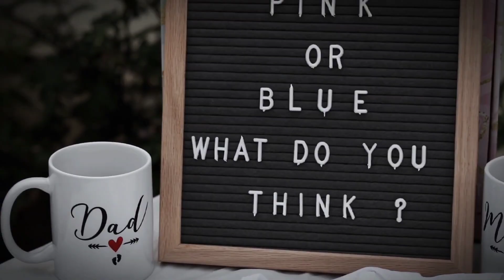Patty & Liw - Baby Gender Reveal 8.20.23